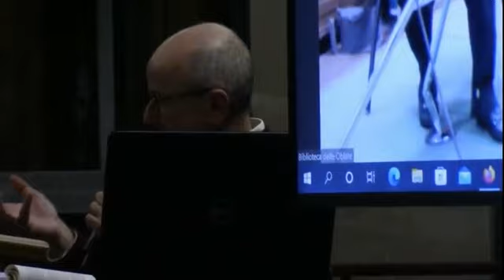XXIX Leggere per non dimenticare Pregliasco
XXIX stagione di Leggere per non dimenticare (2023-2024) Incontro n.07 con il libro "IL PAESE CHE SIAMO" di LORENZO PREGLIASCO e la presentazione di Wlodek GOLDKORN.